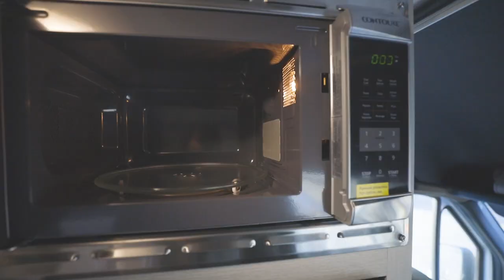2023 Thor Motor Coach Tranquility 19P - Class B Van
- 2023 Thor Motor Coach Tranquility 19P
With Tranquility, the drive is just as relaxing as the destination.
The 2023 Tranquility combines the creature comforts of home with the views of nature. In the evening, you can enjoy dinner with a sunset view through the large opening side windows. Wake up to the morning breeze coming through the sliding entryway door and the screen door at the rear. When you’re traveling in a Tranquility, you'll enjoy a comfortable, tranquil environment on the road.

Features may include:

Exterior
Mercedes® Sprinter 2500 4x4 144-in
3,500-lb Trailer Hitch with 7-Pin Connector
Thule® Power Patio Awning with Integrated LED Lighting
Thule® Roof Ladder
Thule® Bike Rack on Rear Door
Sliding Door with Opening Window
Screen Door for Entryway
Top Mounted LED Light Bar with Cover
Side Steps for Cab Doors
Sewer Hose
Interior
Vinyl Flooring
Metal Entry Grab Handle
Smoke, LPG and Carbon Monoxide Detectors
Fire Extinguisher
Soft-touch Vinyl Ceiling
Welformed Interior Wall Panels
TecnoForm® Euro-Style Cabinet Doors
Lightweight Cabinetry
LED Lighting
Premium Pull-down Shades
Large Opening Side Windows
Ball Bearing Drawer Guides

We look forward to seeing you down the road.